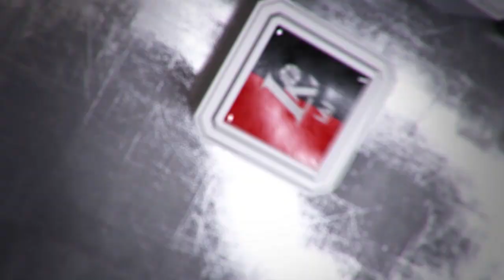A.Sireika: „Rungtynių pabaigoje pritrūko jėgų“